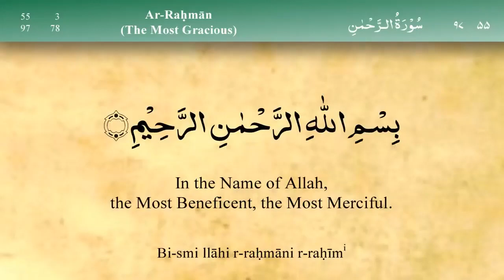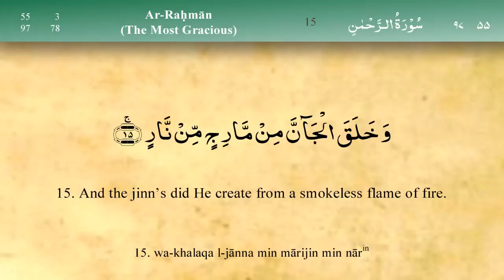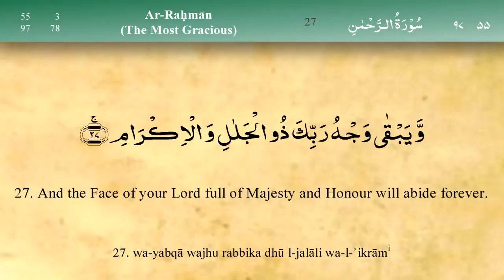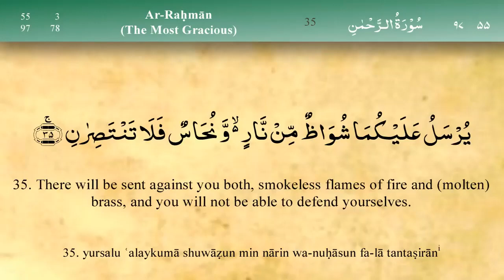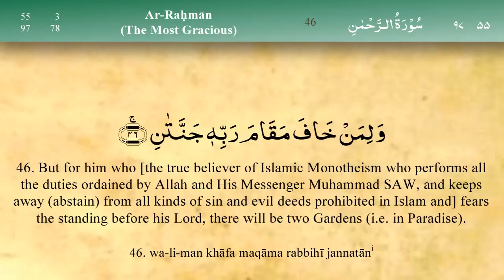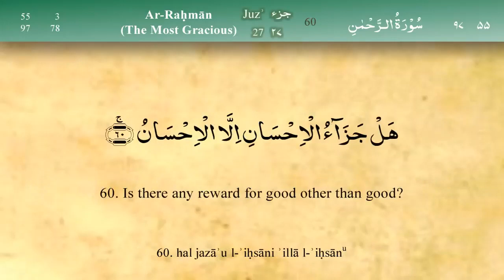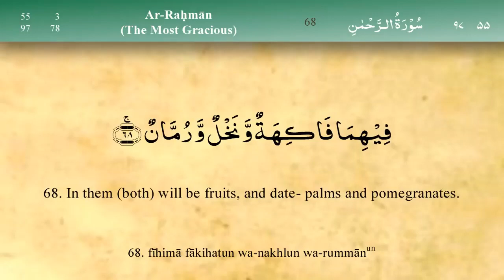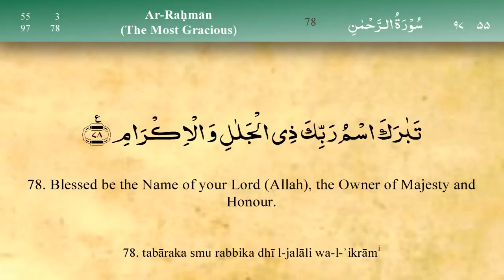MAA055 Surah Al-Rahman Recited by Mishary Al-Afasy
Alhamdulillah! All rewards go to Br. Belayet Hossain, who taught these. Represented with permission. Original Video Link: